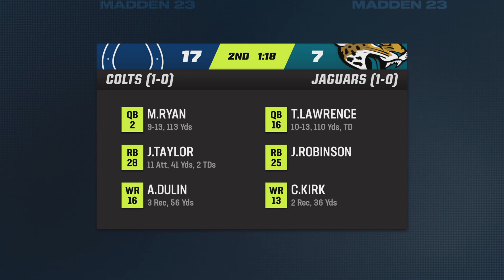Madden NFL 23 Dolpins Vs Ravens Week 2 PS5